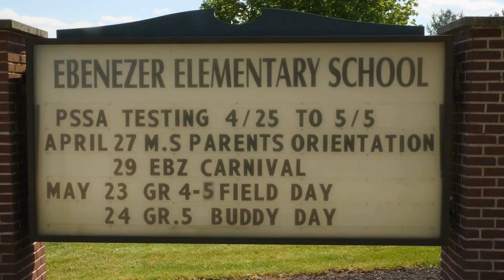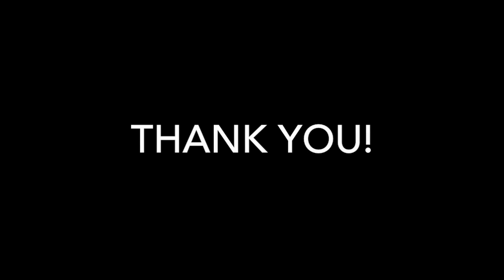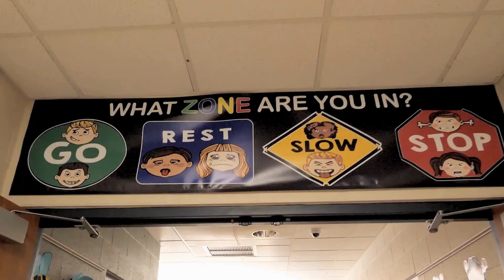EMN: Monday, March 11, 2024